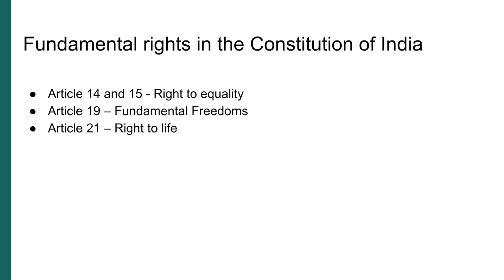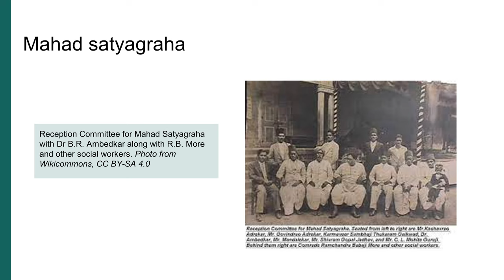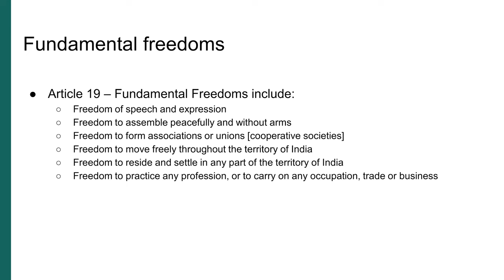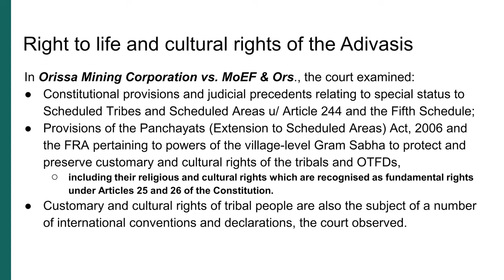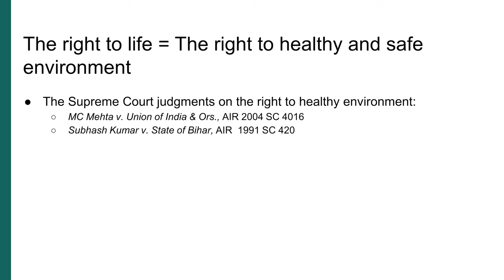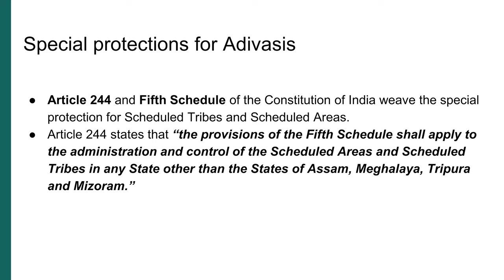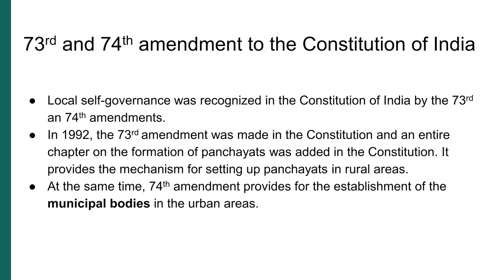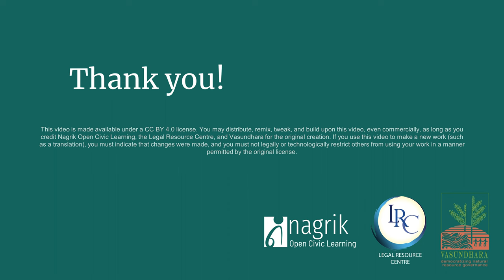1.3 Constitutional Rights and Duties: Adivasis and Forest Dwellers and the Right to Self-Governance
This lecture discusses the fundamental rights in relation to Adivasis and forest dwellers, and explores the connection between fundamental rights and special protections for the Adivasis in Article 244 and fifth Schedule of the Constitution of India.

The lecture is part of a course ‘Critical Learnings on Forest and Adivasi Rights’, which is designed to create simplified knowledge material on forest rights and related laws for lawyers, social workers and activists who are representing the Adivasi and forest dwelling community in courts or are working with them for the realisation of their rights under the Constitution of India, the Forest Rights Act, 2006 (FRA) and the Panchayats (Extension to Scheduled Areas) Act, 1996 (PESA). This course will also be useful for students of law and social sciences who are interested in Adivasi movements for self-rule and forest related issues. They will also learn how the FRA intersects with other laws relating to forest governance, forest and wildlife conservation, mining laws, compensatory afforestation laws, environmental laws, and laws relating to food security and the right to information.

The Course is divided into three modules, and this lecture is part of Module I: Rights of the Adivasis and forest dwellers in the Constitution.

Read Supplementary material for this lecture and a brief Q&A

The course ‘Critical Learnings on Forest and Adivasi Rights’ is a collaboration between Legal Resource Centre, Delhi, Nagrik Open Civic Learning and Vasundhara, Odisha

Suggested citation: Lecture 1.3: Constitutional rights and duties: Adivasis and forest dwellers and their right to self-governance, Critical Learnings on Forest and Adivasi Rights, Legal Resource Centre, Delhi, Nagrik Open Civic Learning and Vasundhara, Odisha (2023).